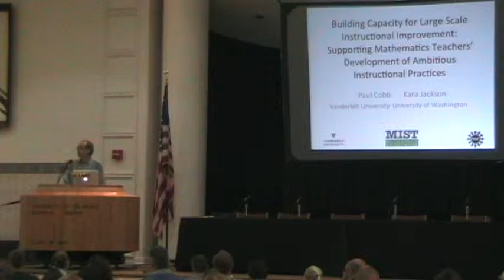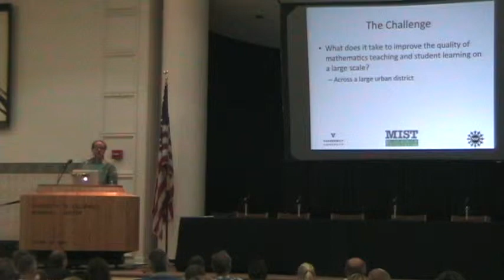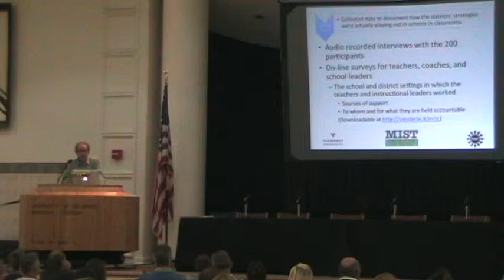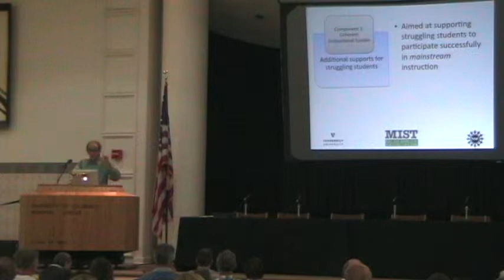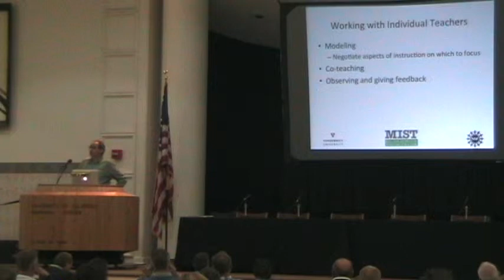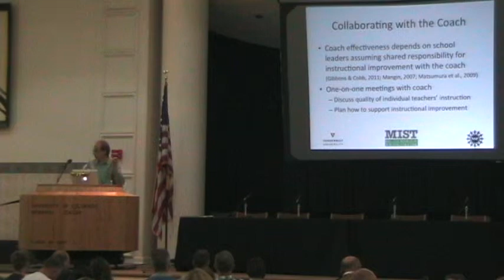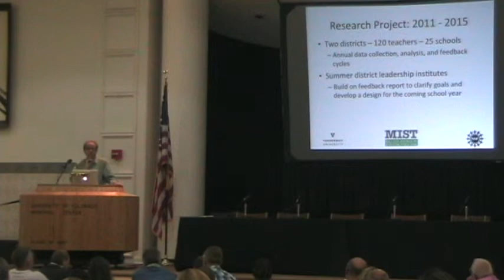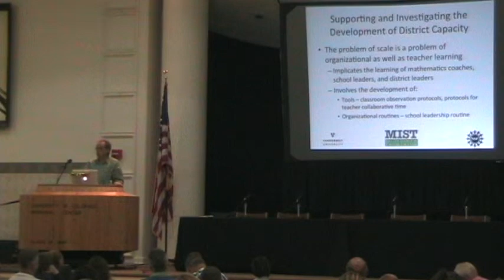Paul Cobb RME4 Conference Keynote, Boulder, Colorado